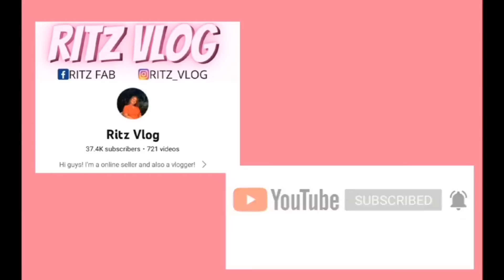MADILIM ANG BUHAY NILA || RITZ VLOG